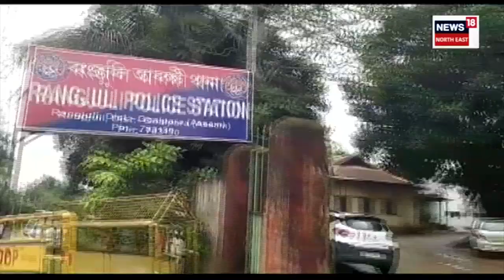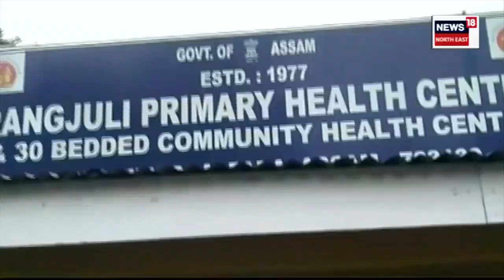Rangjuli News : শক্তি বিভাগৰ কৰ্মচাৰীক মাৰপিট কৰি, ৰঙাঘৰৰ আলহী হ’ল চিকিৎসক N18V